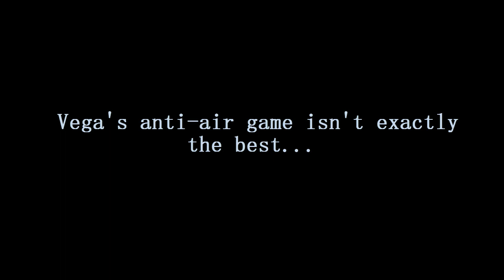SF5 - Vega's (secret) Anti-Air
So I was looking at hitboxes with the most priority - because his obvious anti-airs aren't always the answer. I came across a move that comes out fast enough - and has very good priority.  Works pretty well with normal jump-ins, but like his other normal anti-airs, it doesn't cover cross-ups.